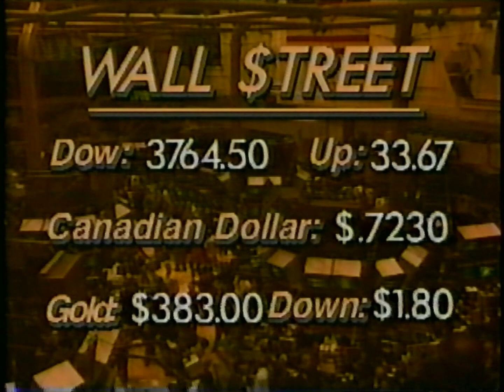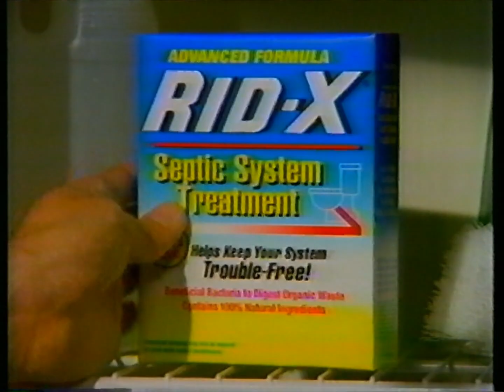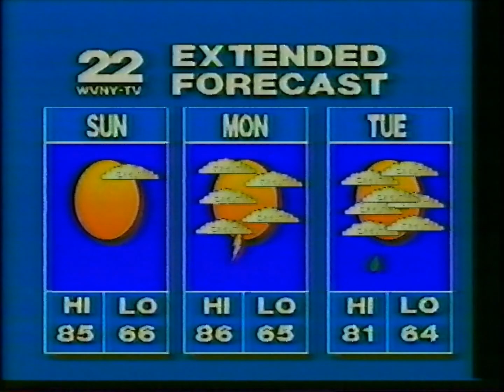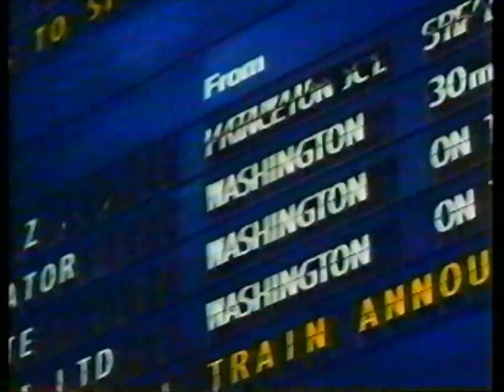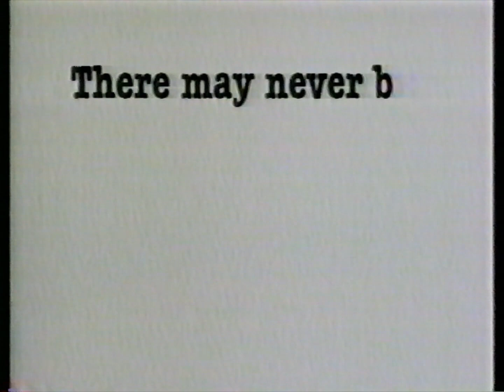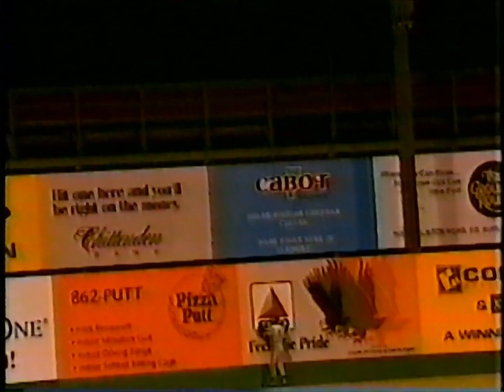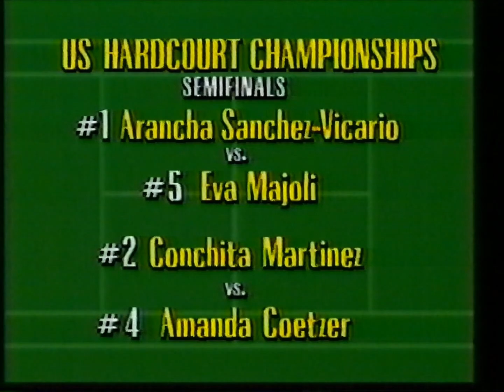1994-07-29 - WVNY - ABC - Newscenter 22 with Mark Economou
00:00 - WVNY ABC 22 Station ID with "It Must Be ABC" theme
00:52 - Dry & cold intro
01:03 - Walmart & Sam's Club coming to Williston
02:29 - O'Brien's Training Center complaints with Collin Parker
05:25 - Phone service interrupted in Jericho
06:24 - Shelburne beach closure
06:44 - Anti-abortion advocate kills doctor in Pensicola, Florida
07:03 - Bernie Sanders hearing for dairy
07:23 - Pre-break tease
07:36 - Commercials
09:37 - Health care reform
09:51 - Chittenden County democrats keep expenses low
11:09 - Ed Flannigan audit
11:24 - Gary Gaboury estate conflict
11:50 - Drunk driving patrols
12:05 - Markets
12:20 - Pre-break tease
12:36 - Commercials
14:12 - Weather with Tim Drawbridge
17:06 - Ausable Chasm promo
17:36 - Weather continues
18:41 - Archeologists uncover oldest amphibian with Bob Reynolds
20:35 - Birchwood terrace wedding for Mary Plouffe & Bob Ryan
20:50 - Pre-break tease
21:01 - Commercials
22:38 - Sports with Lisa Gilbert
25:08 - New England & Northern New York Ford commercial
25:39 - Sports continues
27:19 - Pet Of The Week: Chow/Labrador mix "Zeek" with Kim Ragsdale
28:57 - Close
29:27 - Commercials